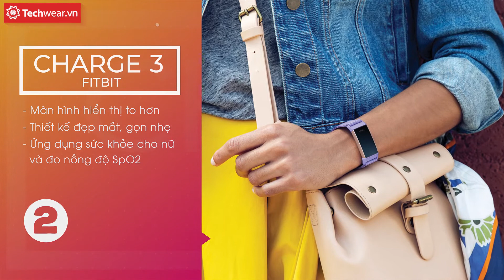Top 5 Fitness Tracker được yêu thích nhất 2018 tại Techwear.vn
Quá nhiều Fitness tracker ra đời - quá nhiều sự lựa chọn ‼‼ Bạn đang phân vân không biết nên mua sản phẩm nào ư? Hãy tham khảo ngay chiếc đồng hồ theo dõi sức khỏe được yêu thích nhất của người dùng Techwear.vn? Bài viết dưới đây sẽ tiết lộ cho bạn bí mật lớn nhất năm tại Techwear.vn 💪